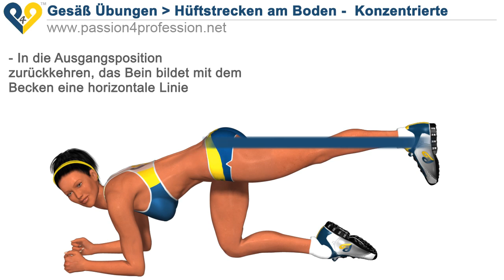Hüftstrecken am Boden - Konzentrierte (Po Übungen)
"Hüftstrecken am Boden -  Konzentrierte" ist eine sehr fortgeschrittene und effektive Po Übung für eine Kräftigung der Gesäßmuskulatur in kurzer Zeit.